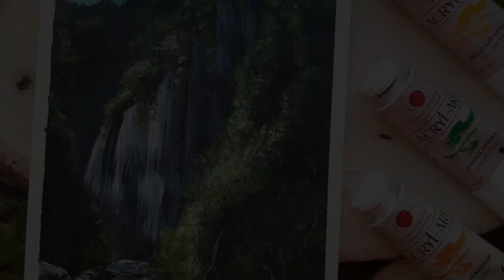КУРС "Такие разные горы" 7 урок. Горный водопад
Материалы:
Лист бумаги для акварели или холст
Палитра
Тряпочка
Вода

Кисти:
Синтетика круглая 5,1
Щетина 6